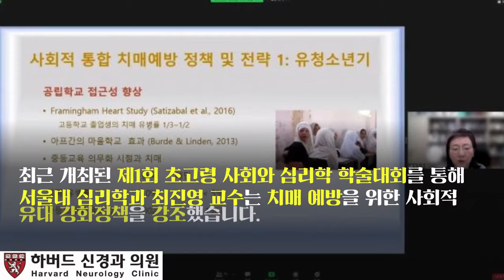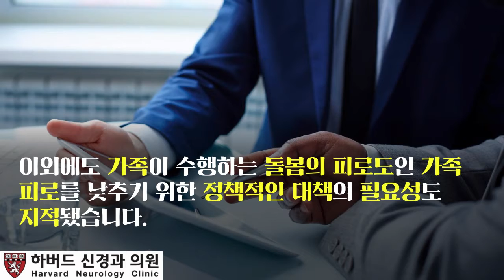[디멘시아뉴스] 고령층 사회유대 단절 정책적 지원 절실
코로나 장기화로 고령층의 사회적 지지가 단절되거나 약해지고 있습니다. 치매발병이나 인지력저하와 연관성이 높은 만큼 정책적 지원이 절실합니다.